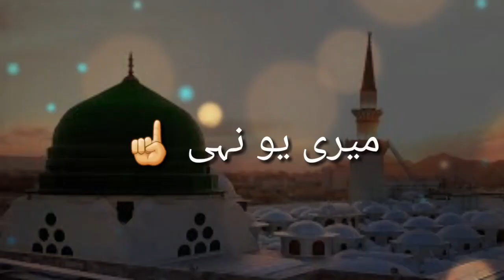New naat sharif 2022 || naat sharif status || whatsapp naat status || best naat status ❤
New naat sharif 2022 | naat sharif status| naat status whatsapp